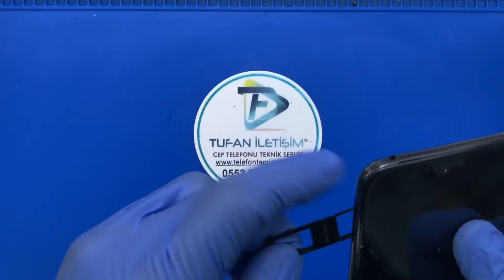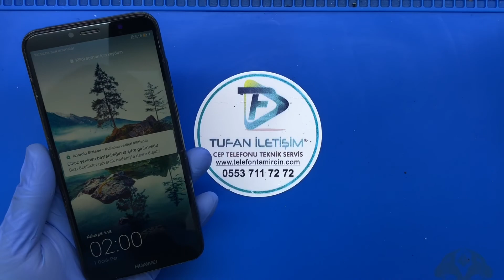FIRLAYAN TELEFON !!! HUAWEİ Y62018 EKRAN DEĞİŞİMİ#huawei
Huawei Y6 2018 telefonunuzu ekran değişimini uzman ekibimizle Teknik servis, tamir, bakım ve onarım bölümümünde son teknoloji profesyonel ekipmanlar ve tamir gereçleri kullanılarak huawei Y6 2018 ekran değişimi işleminiz, günlük iş yoğunlumuza göre 30 dakika ile 1 saat arasında yapılarak siz değerli müşterilerimize teslim edilir.

huawei Y6 2018 ekran değişimi yaparken en sağlıklı ve en uzun ömürlü olan %  100 orjinal ekran kulanmaktayız.Orjinal ekran değişimleri uzun vadeli en başarılı olan yöntemdir.

Huawei y6 2018 Ekran değişimlerinde kullandığımız tüm ekran yedek parça ürünleri piyasada orijinal olarak kabul gören orjinal kalite ekranlardan oluşmakta ve anlaşmalı olduğumuz orjinal cep telefonu yedek parça toptancıları tarafından tüm kontrolleri yapılmıştır sonra elimize ulaşmaktadır. huawei Y6 2018 ekran değişimi işleminin ardından teknik servis ekibimiz cep telefonunuzun ekran,dokunmatik ve parlaklık testlerini tamamlayıp yeni ekran üzerine ücretsiz ekran koruyucu kırılmaz cam yapıştırdıktan sonra cihazınızı size teslim ediyoruz.Abone olmayı unutmayın Teşekürler

Huawei Ekran Değişim Fiyatları

Huawei Y6 2018 Kamera değişimi

Huawei Y6 2018 Arka Kapak Değişimi

 Huawei Y6 2018 Cep telefon Hoparlör tamiri

Huawei Y6 2018 Sıvı Teması Onarımı

Huawei Y6 2018 Ekran Değişimi

Huawei Y6 2018 Batarya Değişimi

Huawei Y6 2018 Sarj Soket Değişimi

Huawei Y6 2018 Kasa Değişimi

Huawei Y6 2018 Yazılım Güncelemesi

Huawei Y6 2018 ekran dokunmatik çalışmıyor ?

Huawei Y6 2018 İlgili Sık Sorulan Sorular Watsapp Hatımızla veya Canlı Destek Hattımızla 7/24 Destek alabilirsiniz.
Huawei Y6 2018  telefonum şarj soketi bozuk nasıl değişimini yapabilirim ?

Huawei Y6 2018  sim kart okumuyor sebeke gelmiyor neden olabilir ?

Huawei Y6 2018  ekran görüntüsü sağlam ama ön camı kırık ?

Huawei Y6 2018 ekran dokunmatiği değişimi nasıl oluyor ?

Huawei Y6 2018  açıp kapanma oluyor nasıl düzeltebilirim ?

Huawei Y6 2018  telefonumun pili %40 sonra kapanıyor ?

Huawei haraket sensörü devreye girmiyor nasıl düzelir ?

Huawei Y6 2018  sarj alıyor telefon batarya dolmuyor ?

Huawei Y6 2018  arka kapak değişimi olur mu ?

Huawei Y6 2018  ekranı nasıl değişimi oluyor ?

Huawei Y6 2018 ekran titreşimi çalışmıyor ?

Huawei Y6 2018  kasa değişimi olur mu ?

Huawei Y6 2018  cam değişimi olur mu ?